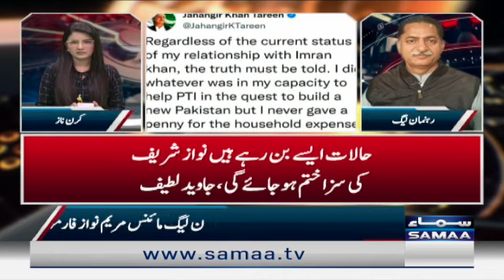Minus Maryam Nawaz Formula 7 se 8 with Kiran Naz - SAMAATV - 15 Dec 2021